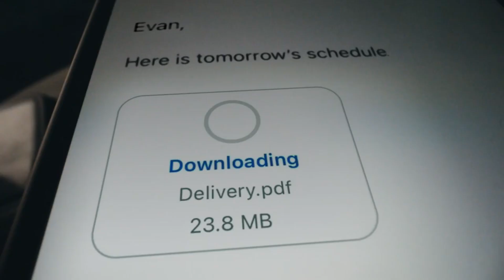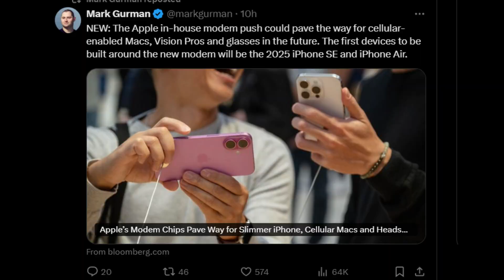iPhone SE 4 FIRST OF ITS KIND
iPhone SE 4 is set to showcase Apple’s first in-house cellular modem, codenamed Sinope, in 2025. While this modem won’t support mmWave 5G, it promises better power efficiency and stronger network connections. Manufactured by TSMC, this move marks a key step in Apple’s strategy to reduce reliance on Qualcomm. By 2026, more advanced versions will be featured in the iPhone 18 and high-end iPads, with Apple aiming to rival Qualcomm by 2027, offering greater control over device components and performance.BMW, TEXLA, MERCEDES,audi, car

Is there going to be an iPhone SE 4th gen?
How old is the iPhone SE 4?
What is the price of the iPhone SE 4?
Will iPhone SE 4 have 5G?
Is the iPhone SE coming in 2024?
What iPhone will come out in 2025?
Is Apple releasing SE4?
Which is the smallest iPhone?
Is iPhone SE older than 13?
Will Apple announce a new iPhone SE?
What is the next version of iPhone SE?
How long will the iPhone SE 3rd generation be supported?
Will the iPhone SE get iOS 18?
Iphone se 4 launch date
Iphone se 4 video